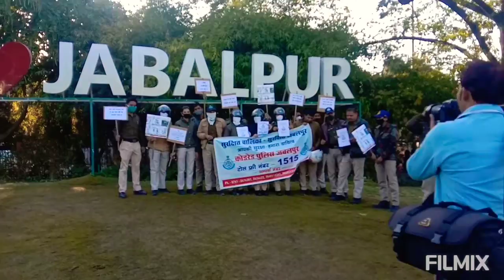जबलपुर महिला पुलिस टीम ने दी समझाइश की महिलाओं के साथ हो रहे दुर्व्यवहार को कैसे रोका जाए